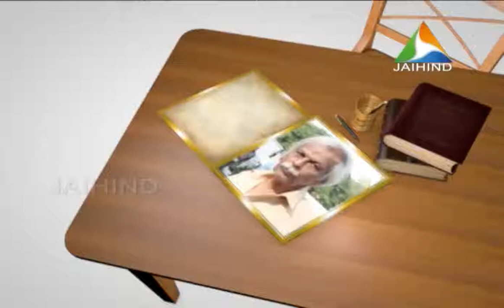JEEVITHAM ITHUVARE AUSEPPPACHAN 1 A